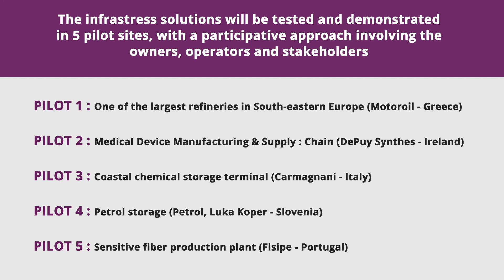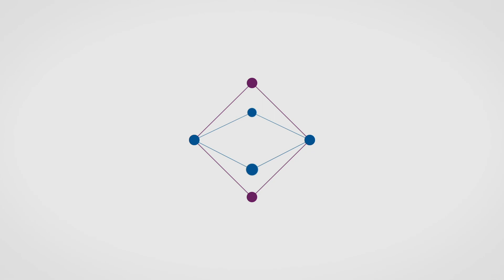Giovanni Mazzeo (CINI) Interview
In this video, Giovanni Mazzeo, researcher with CINI, shares its take on crucial challenges for critical infrastructure protection, and how CINI contributes to addressing them with InfraStress.